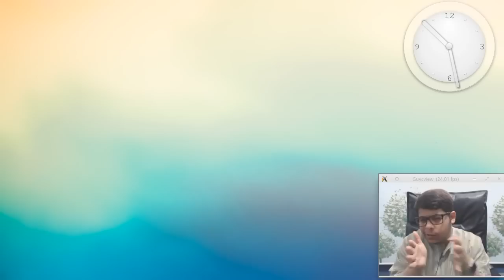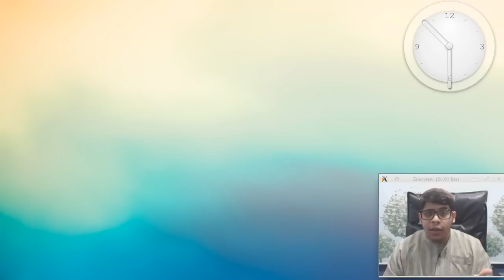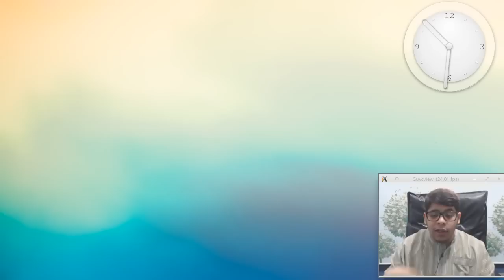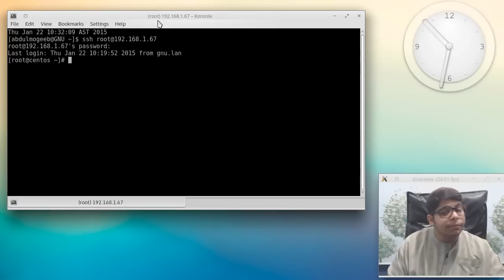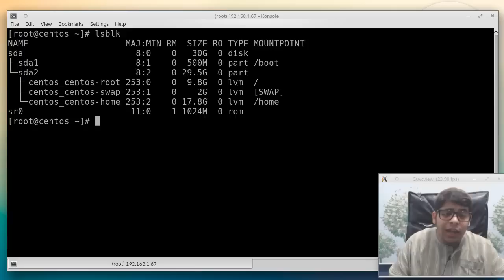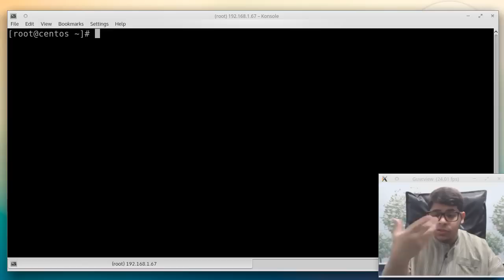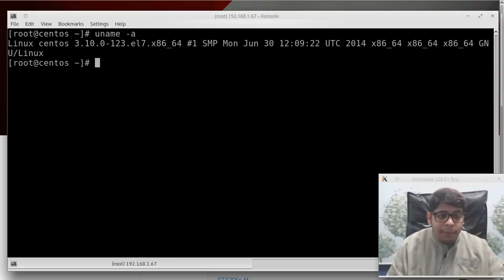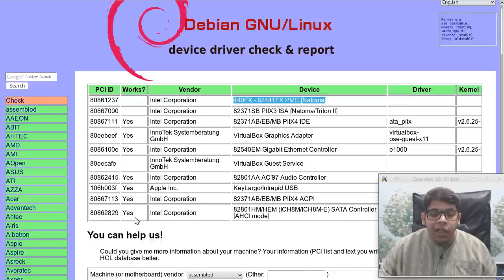CentOS (RHCE): Hardware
درس يختص بكيفية التعرف على الهاردوير في توزيعة سينتوس والتحقق هل يعمل أم لا يعمل.

## تنبيه هام ##
## تنبيه هام ##